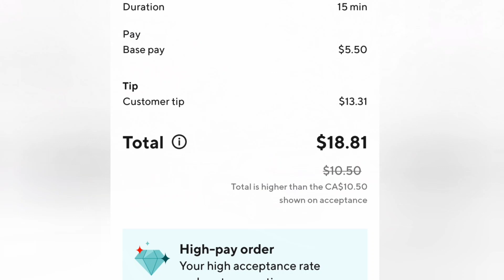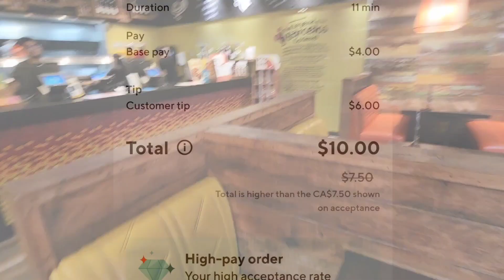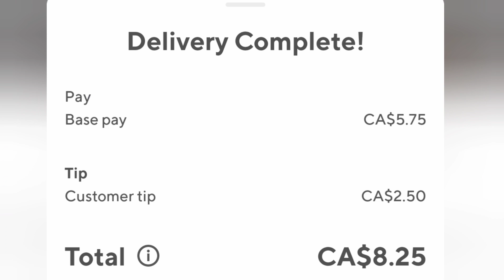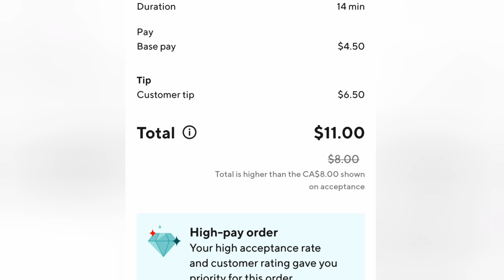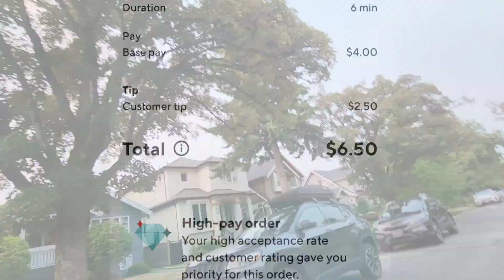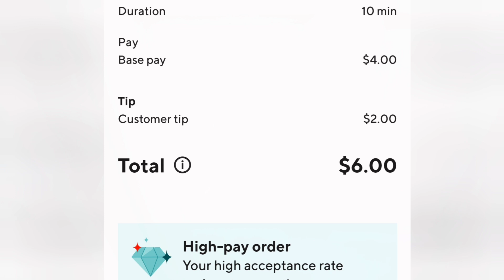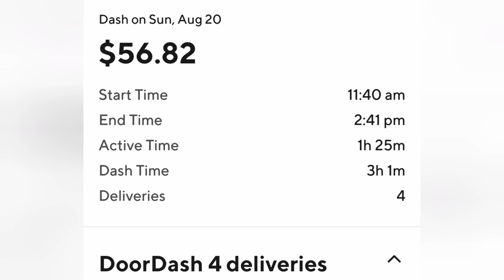Slow Bad Doordash Sunday but the Algorithm Cherry Picked for Me.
This is a Doordash ride along channel. The economy is slowing down but stay positive and get er done.